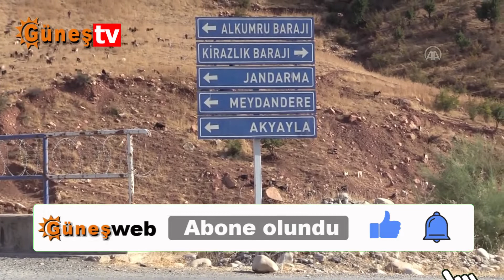AFAD ekipleri, yer altından sesler geldiği iddia edilen köyde incelemede bulundu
Siirt'in merkez Meydandere köyünde yer altından sesler geldiği iddiası üzerine, AFAD tarafından bölgeye kurulan ivme ölçer sistemiyle köydeki sarsıntılar 24 saat takip edilecek.